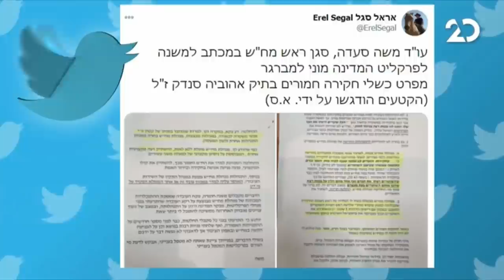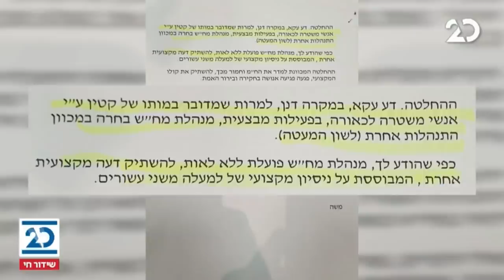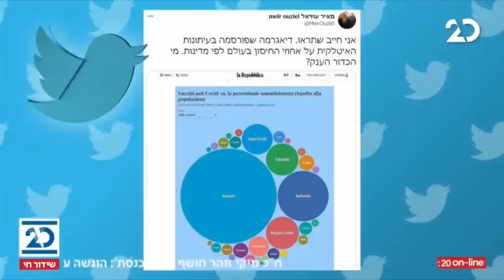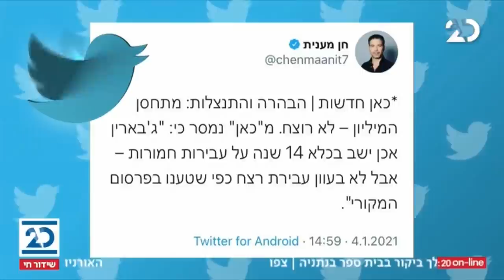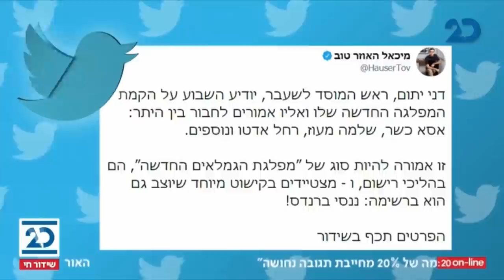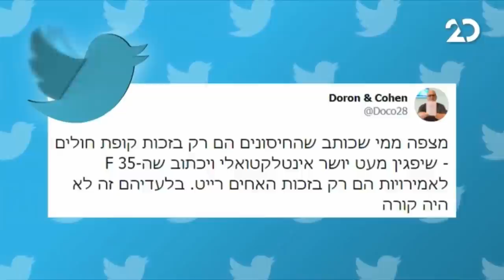ריקלין ושות' עם שמעון ריקלין | 4.1.2021 | התכנית המלאה